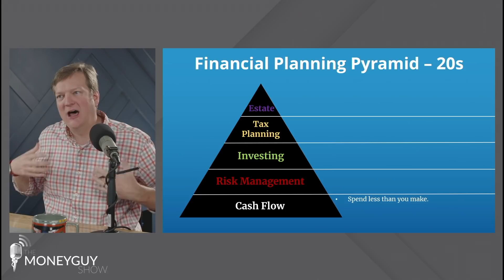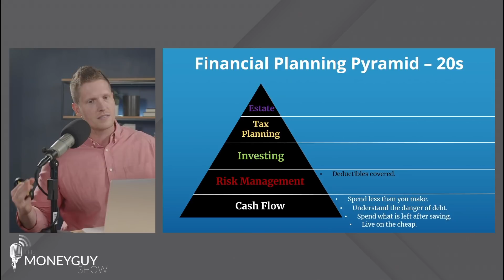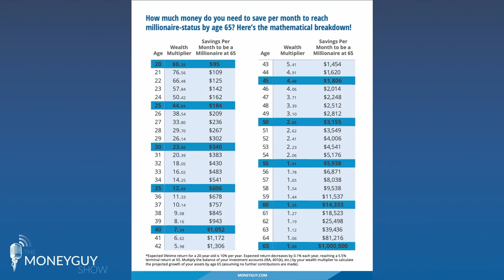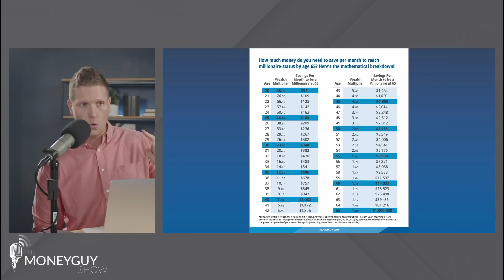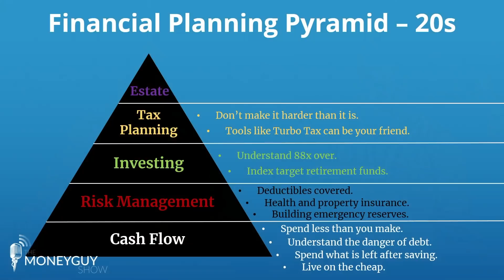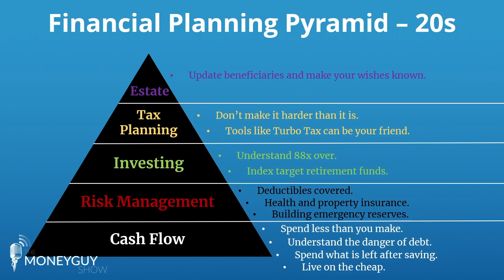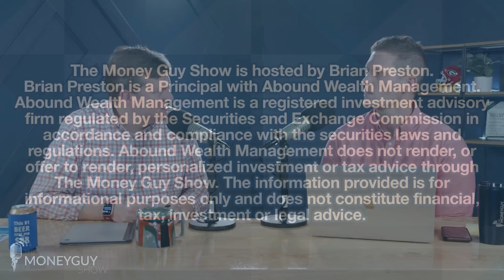How to Win With Money in Your 20s (Financial Planning 101)